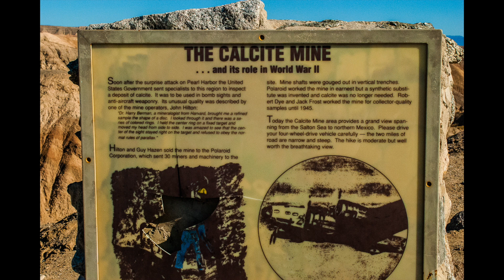Anza Borrego - Leaving the Calcite Mine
The Calcite Mine in Anza Borrego helped with WWII buy using Calcite in bomb sites. This is the original road to the mine. It actually had some 4wd  obsticals. The current road is now graded and any vehicle can drive to; there are many hiking paths that offer great views of Anza Borrego.